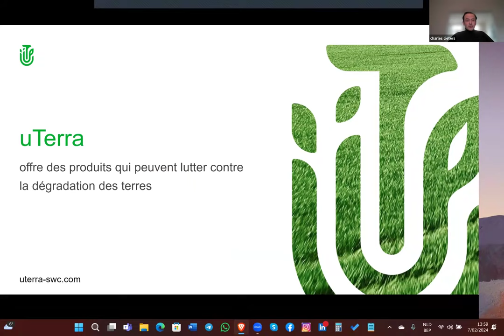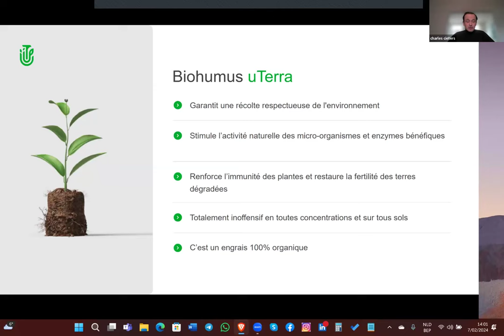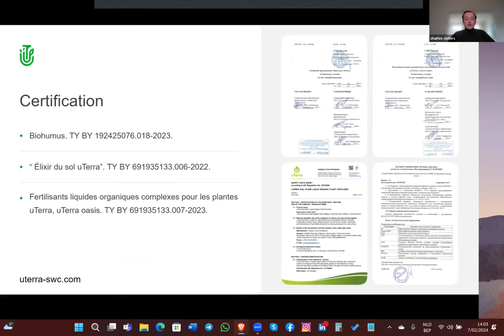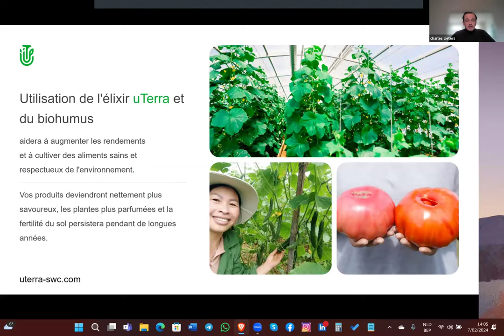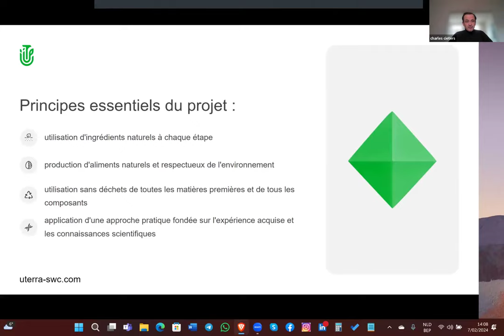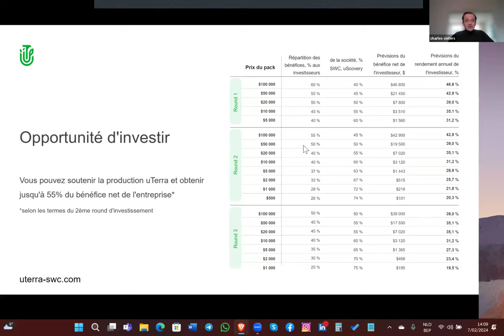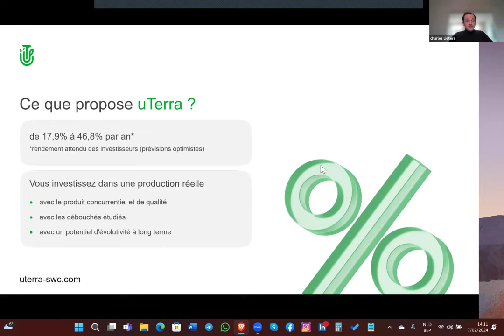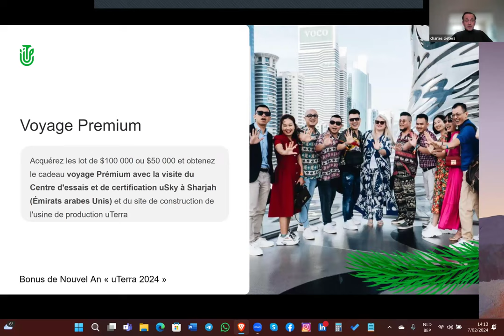19.06.2024, 20:00 МСК (19:00 CET) Charles Cieters, французский язык, Презентация "uTerra"